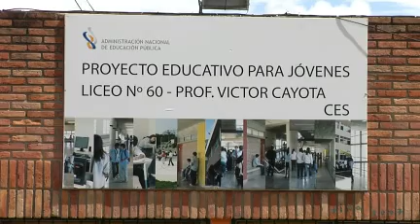Autoridades y docentes recorrieron liceos con problemas edilicios